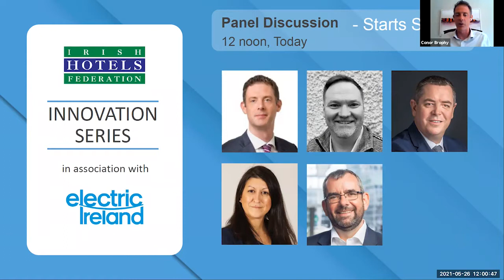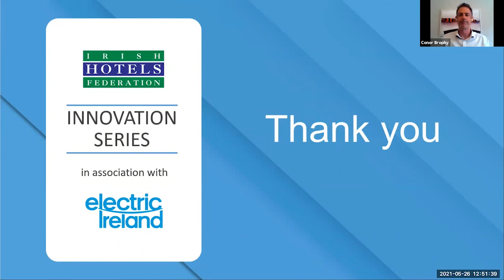IHF Innovation Series in association with Electric Ireland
Over the past 15 months, innovation has become a key strategy of the hospitality industry. This webinar explores how hotels are innovating their product and guest experiences in response to evolving customer expectations and a changing environment.